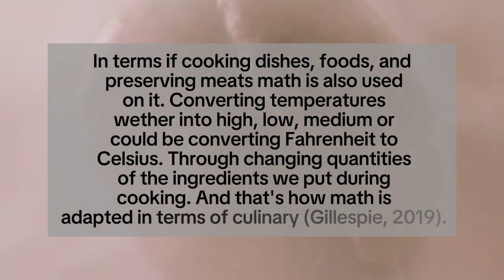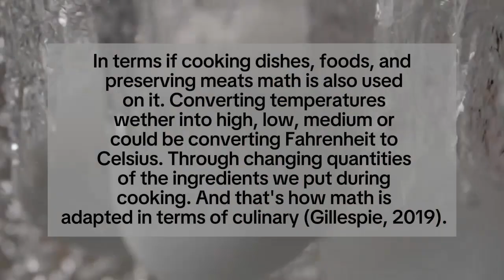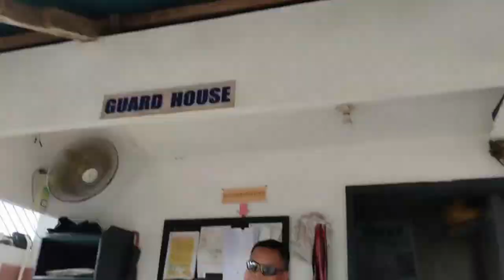GROUP 5 DOCUMENTARY VIDEO